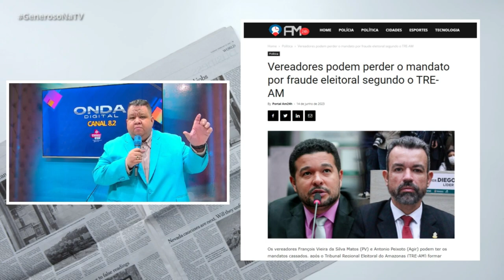GENEROSO NA TV - EP 38º | Participação da cantora Patrícia Moraes e Estreia do Momento Saúde.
Programa Generoso na TV - 17/06/2023 | Participação da cantora Patrícia Moraes | Estreia do Momento Saúde com o Prof. Daniel Andrade - EPISÓDIO 38º